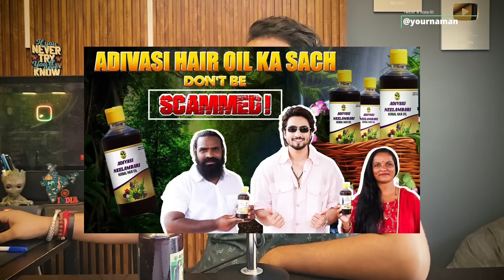I Purchase Adivasi Hair Oil And Got Scammed Before buying Adivasi hair oil, listen to its truth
I Purchase Adivasi Hair Oil And I Got Scammed | Before buying Adivasi hair oil, listen to its truth.